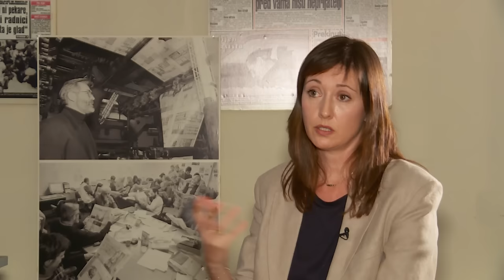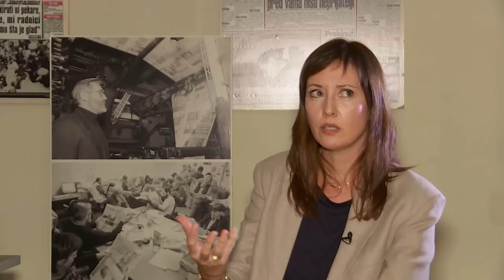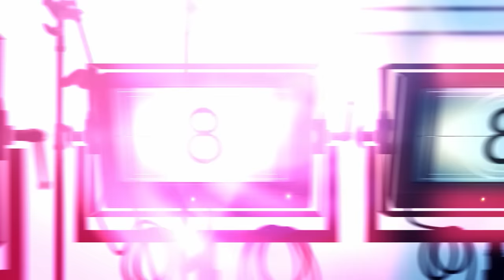BG-N1 INTERVJU-JELENA CURUVIJA-150224